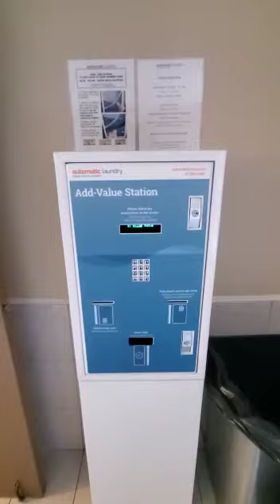Washington St "outside", Boston MA 02118